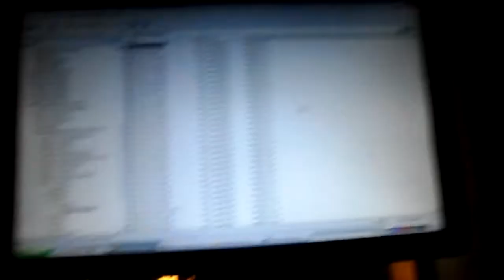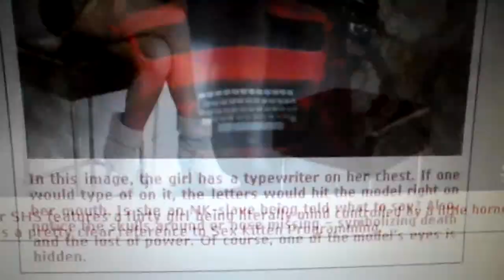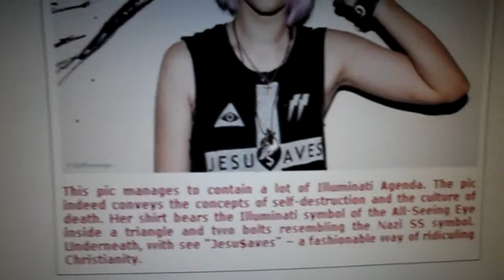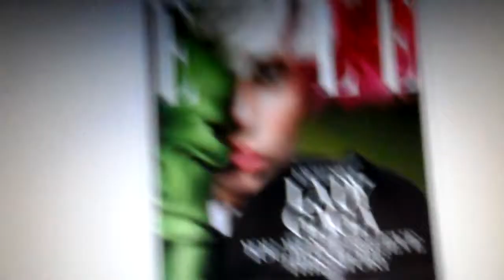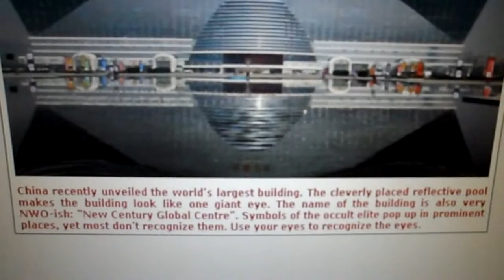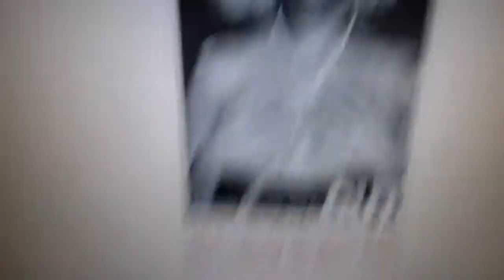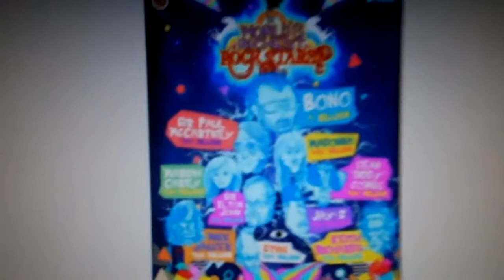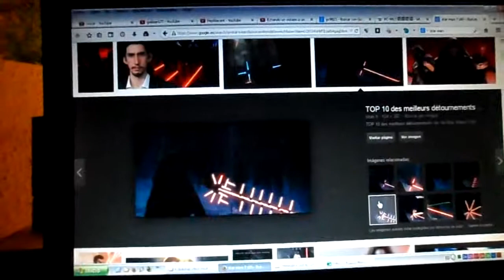Simbolismo "illuminati"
En esta cándida aproximación a la temática conspirativa trato aquello más popular: Los infames "Illuminati" y su simbología aplicada a los medios de comunicación de masas, en este caso, mayoritariamente fotografías, o imagenes editadas para crear el entorno surrealista simbólico pretendido.

Se presupone que estos personajes son adoradores de lucifer, o baphomet, o cosas así. Por ello mucho de su simbolismo está basado en la oposición a toda religión con elementos demoníacos, especialmente, la cristiana, burlándose de la figura de Jesús de Nazareth, entre otras muchas cosas.